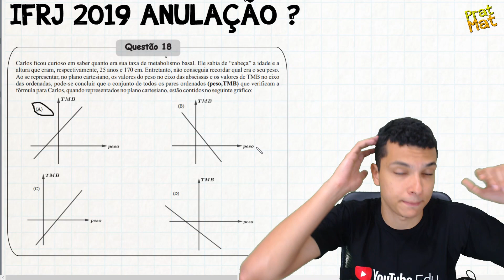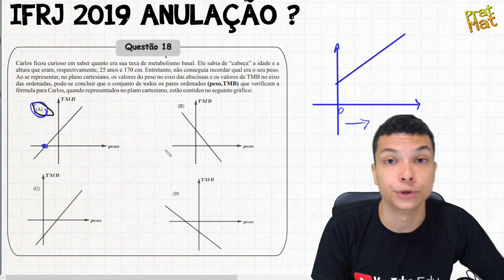IFRJ 2019/2020-ESSA QUESTÃO VAI SER ANULADA ? !!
GRUPO NO TELEGRAM COM CONTEÚDO EXCLUSIVO !!

Carlos ficou curioso em saber quanto era sua taxa de metabolismo basal. Ele sabia de “cabeça” a idade e a
altura que eram, respectivamente, 25 anos e 170 cm. Entretanto, não conseguia recordar qual era o seu peso.
Ao se representar, no plano cartesiano, os valores do peso no eixo das abscissas e os valores de TMB no eixo
das ordenadas, pode-se concluir que o conjunto de todos os pares ordenados (peso,TMB) que verificam a
fórmula para Carlos, quando representados no plano cartesiano, estão contidos no seguinte gráfico: